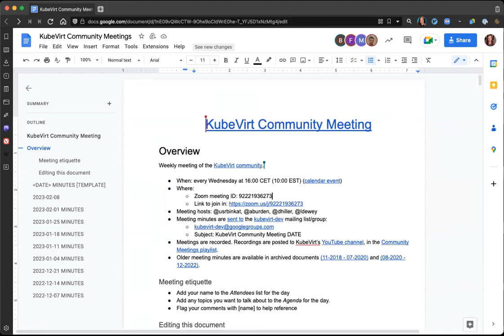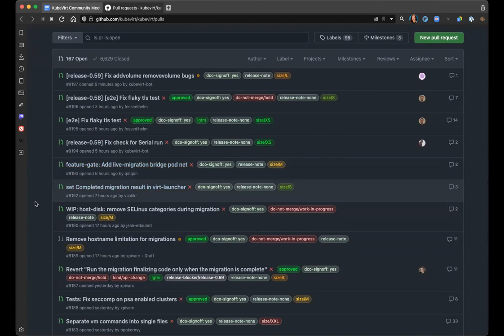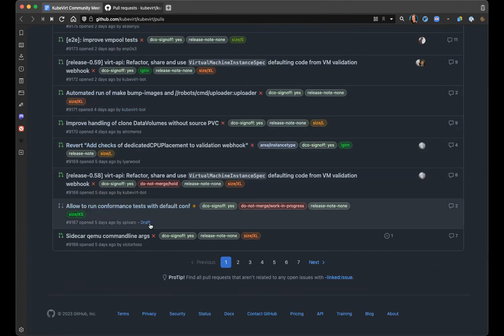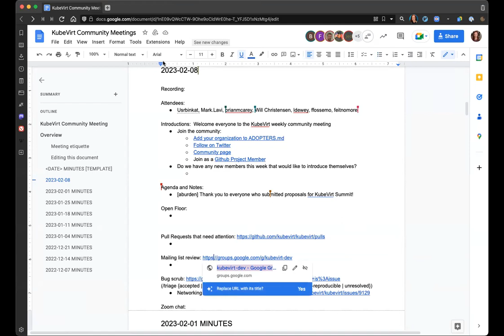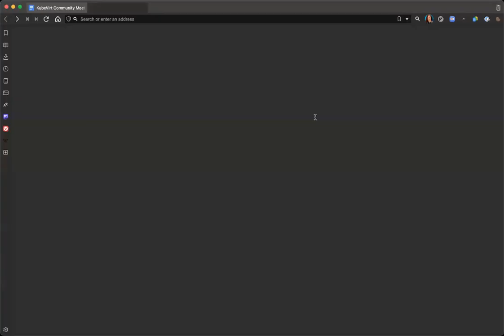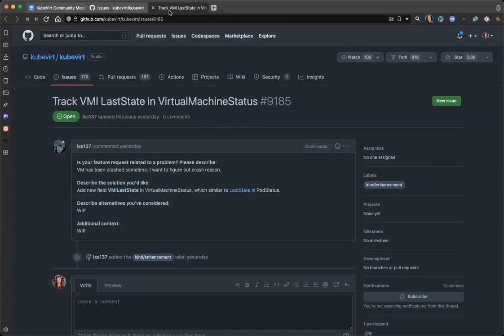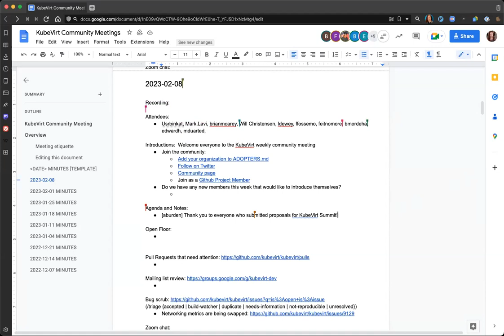KubeVirt Community Meeting 2023-02-08